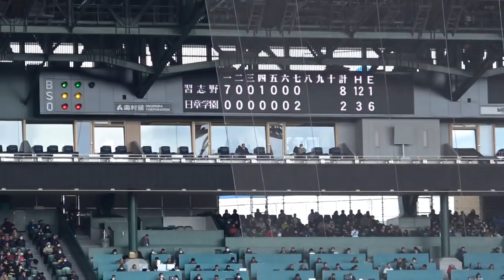習志野高校 美爆音「Paradise Has No Border」～ヒットファンファーレ 甲子園で近隣住民から初クレームで伝説化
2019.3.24 阪神甲子園球場（対日章学園）
3月28日の2回戦、対星稜戦で近隣住民より音が大きいとクレームが入ったらしい。プロ野球でも起きえないこと(笑)
高野連も初めての経験とのことで、習志野高校が伝説へと昇華しました。